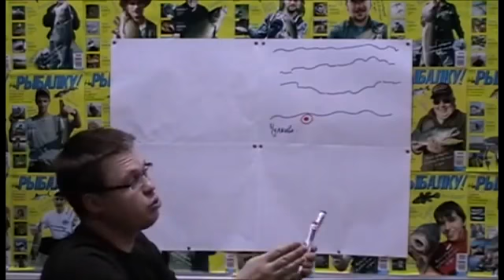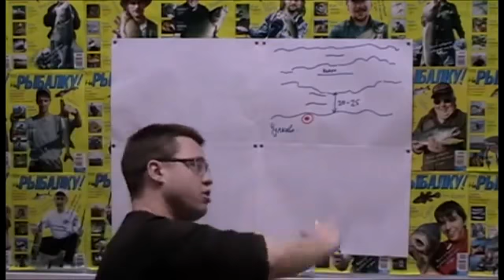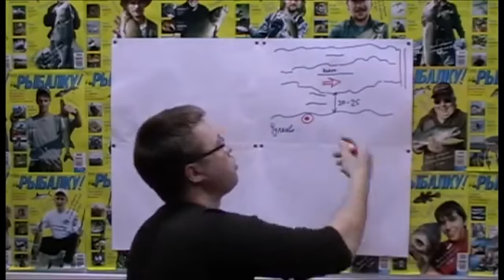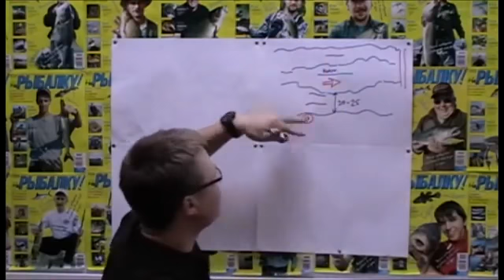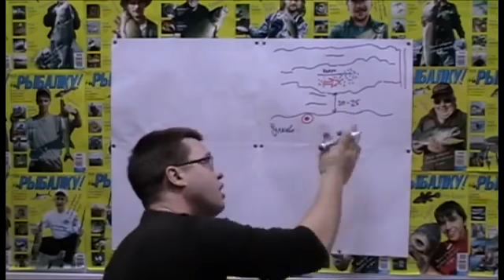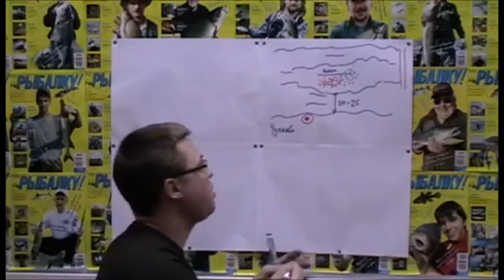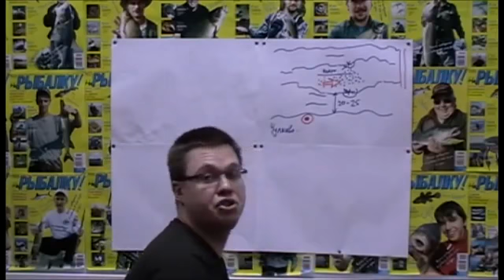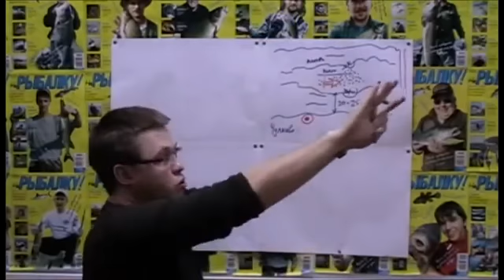Секреты мастерства в ловле плотвы и леща на течении 2